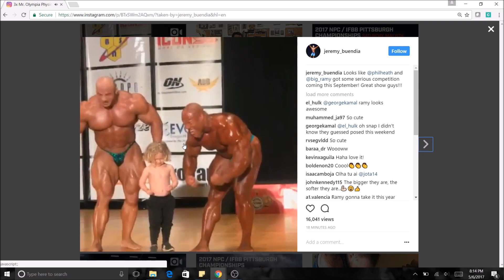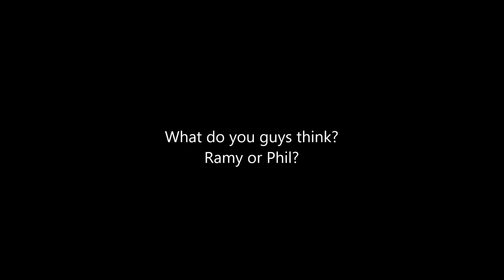Big Ramy Vs Phil Heath Pittsburgh Pro 2017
Big Ramy Vs Phil Heath guest posing in offseason shape at the 2017 Pittsburgh Pro. Trying to bring you guys the most up to date coverage and photos.